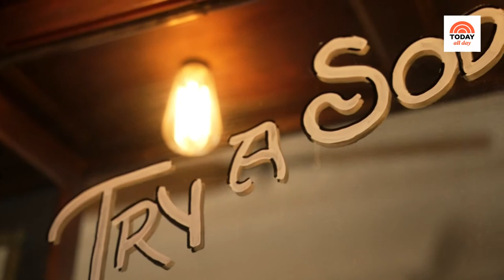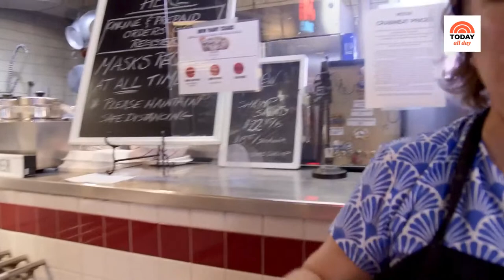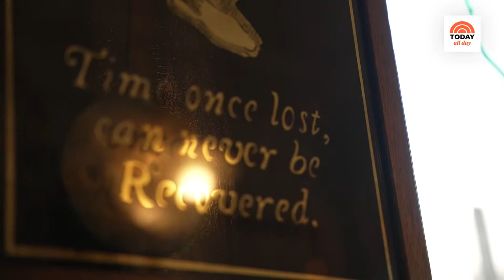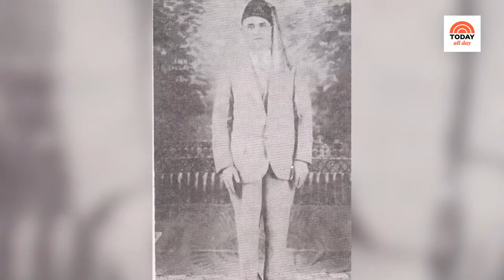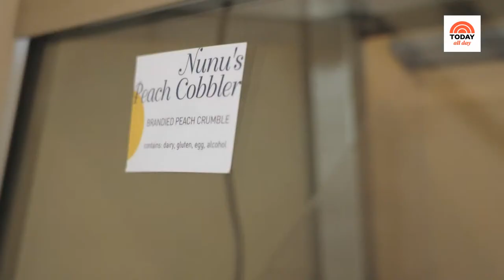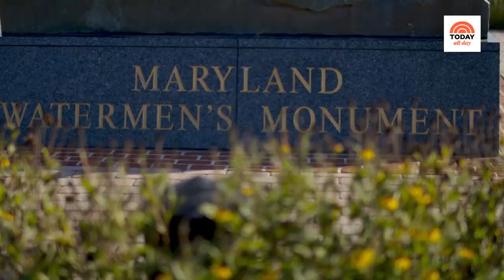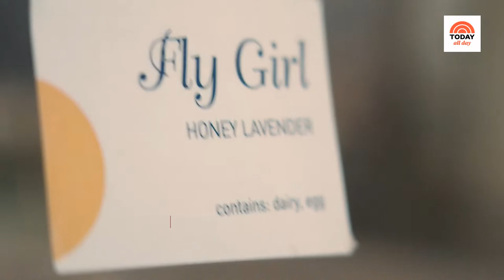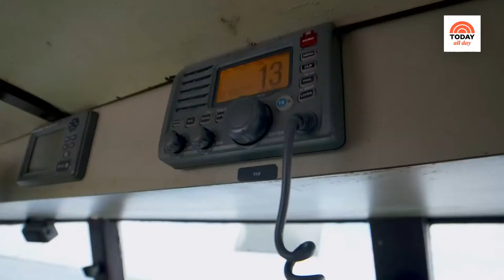Watch Family Style with Al Roker for recipes for Baltimore crab, bagels & lox and much more!